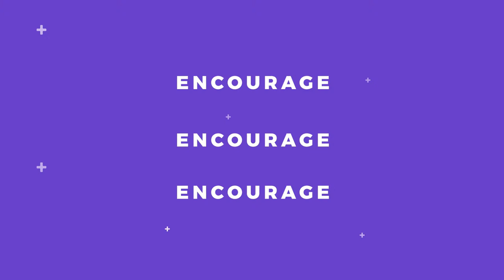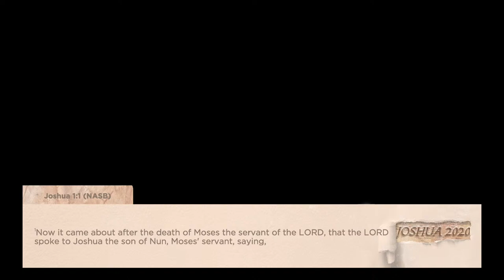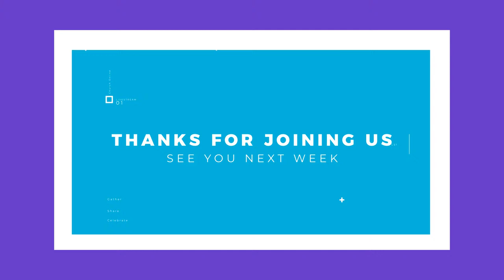Joshua - Week 1 - Pastor Greg Hollis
Joshua - Week 1